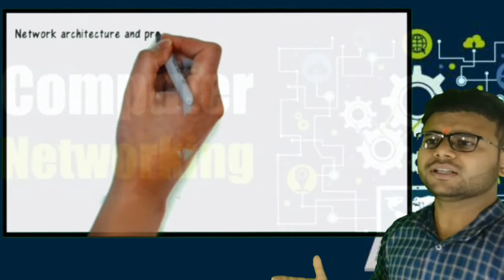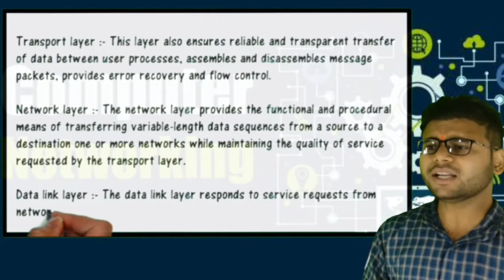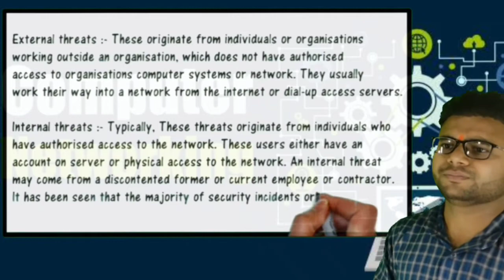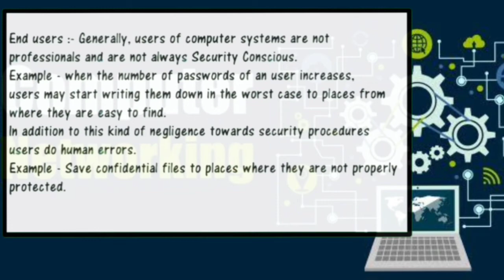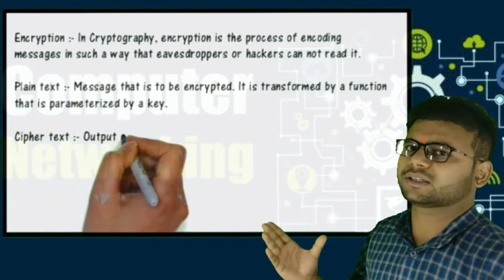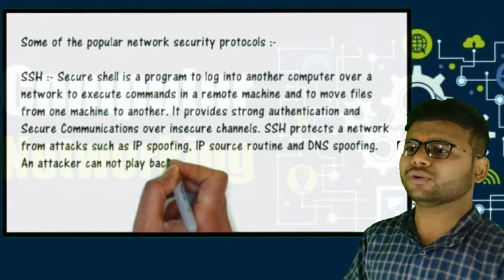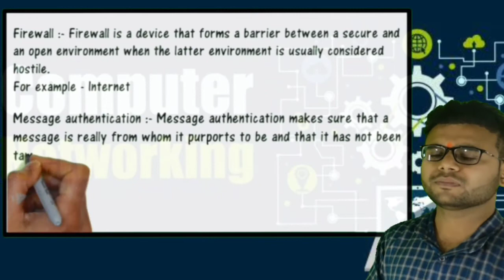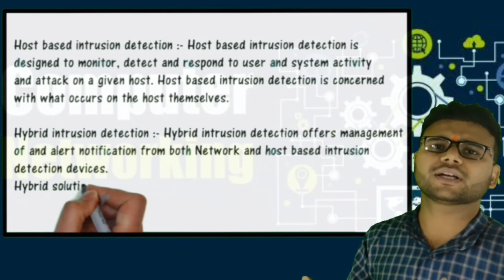Network architecture | NSP | OSI Model | Threats | Vulnerabilities | Network security techniques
Network architecture and Protocols

Network architecture ¦ Meaning
Protocols ¦ Meaning

Open system interconnection Model ¦ Meaning ¦ Layer

Threats ¦ Structure ¦ Unstructured ¦ Internal ¦ External

Vulnerability ¦ Software bugs ¦ Timing windows ¦ Insecure default configuration ¦ Bad protocols ¦ Trusting untrustworthy information ¦ End users

Level of security ¦ Steps

Network Security Protocols ¦ Meaning

Cryptography ¦ Encryption ¦ Plaintext ¦ Cipher text

Encryption model ¦ Crypt analysis ¦ Cryptology

Types of Encryption ¦ Hardware Encryption ¦ Software Encryption

Popular network security Protocols -
Secure shell ¦ Secure file transfer protocols ¦ Hyper text transfer protocols ¦ Secure socket layer

Network Security Techniques -
Firewall ¦ Message authentication ¦ Site blocking ¦

Intrusion detection system technology -
Network intrusion detection
Host based intrusion detection
Hybrid intrusion detection
Network node intrusion detection

Thankyou 💖